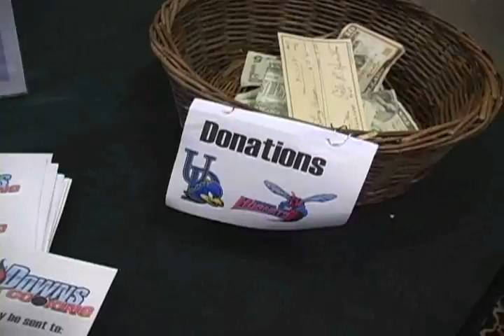DSU Hornet Report #2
The hornet report number 2